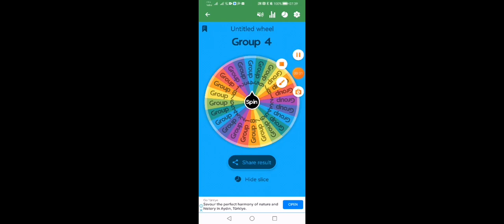Alphabet viewer voting 3